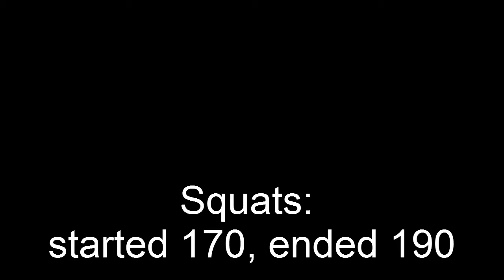Candito Workout Cycle 1 Final Results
I was still in week 5, but week 6 can either be a max out or a deload, so I decided to just max out in week 5 and take a deload for week 6.  Really enjoyed this program.  I will be running another six weeks with my new maxes and see how much I can gain.